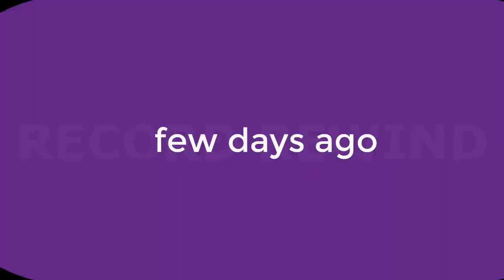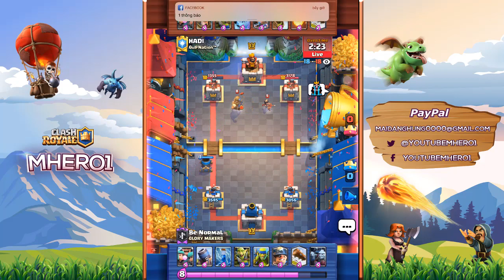Be Normal 6864 Ladder Push | Best Mortar Bait Player EVER ???